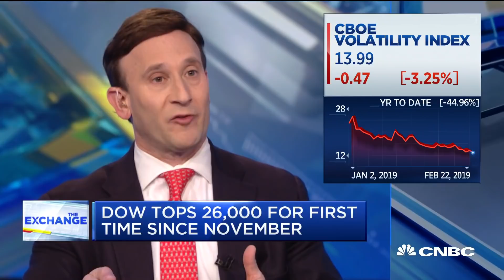Why this portfolio manager thinks the market is getting ahead of itself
Russ Koesterich, portfolio manager for Blackrock's global allocation team, joins 'The Exchange' to examine whether the market is moving too fast to the upside.